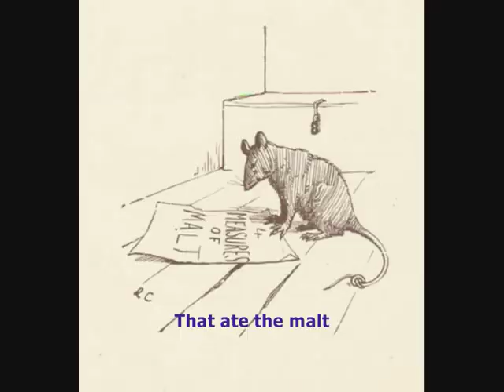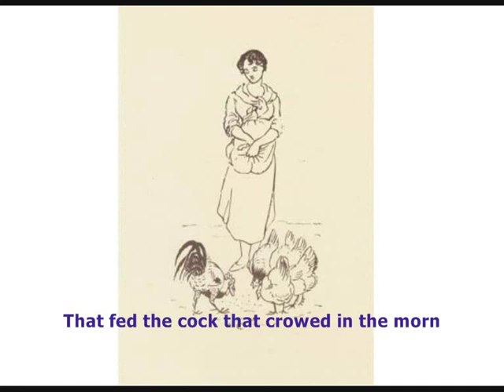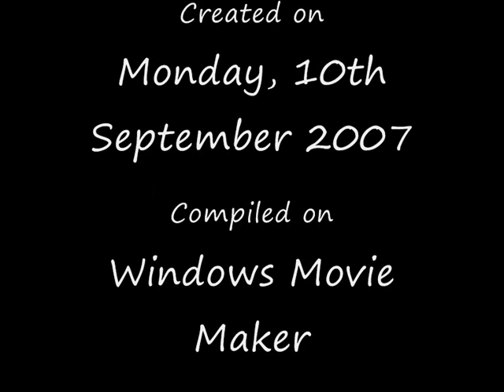This Is The House That Jack Built Video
The children's nursery rhyme that seems to go on forever.